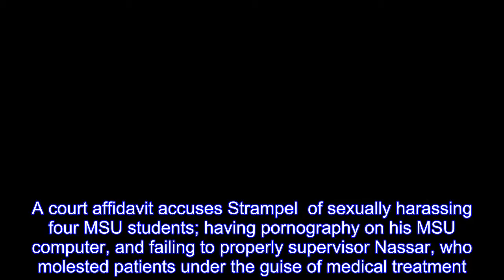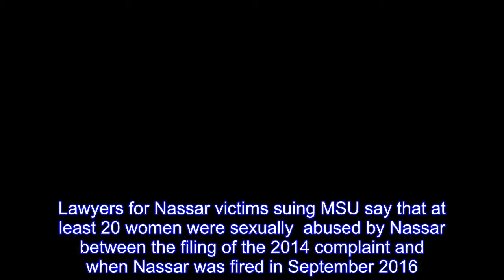Read the criminal complaint against William Strampel, boss of Larry Nassar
Dr.William Strampel, one-time boss of Larry Nassar, is facing criminal charges related the Nassar case and Strampel's own conduct while he was dean of the Michigan State University College of Osteopathic Medicine.A court affidavit accuses Strampel  of sexually harassing four MSU students; having pornography on his MSU computer, and failing to properly supervisor Nassar, who molested patients under the guise of medical treatment.Nassar, a former MSU sports medicine doctor, is in prison for possession of child pornography charges and was sentenced on charges that he sexually assaulted multiple women.Some of the charges against Strampel are linked to a 2014 Title IX complaint in which a patient at MSU's Sports Medicine Clinic accused Nassar of sexual abusing her during a medical appointment.According to the affidavit, Strampel allowed Nassar to see patients before the Title IX investigation was completed.In addition, while Strampel set conditions for Nassar's return -- such as having a chaperone in the room, using gloves and getting patient consent for exams or treatments in "sensitive" areas -- Strampel did not establish any system for enforcing those rules.Lawyers for Nassar victims suing MSU say that at least 20 women were sexually  abused by Nassar between the filing of the 2014 complaint and when Nassar was fired in September 2016.Below is a copy of the charges filed against Strampel in Ingham County District Court.William Strampel Criminal Complaint and Affidavit by MLive.com on Scribd.